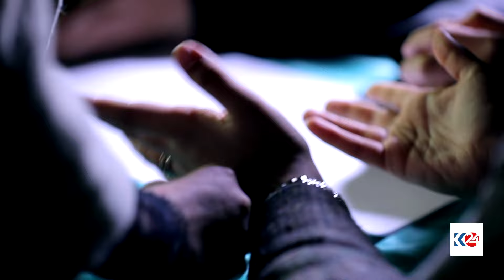سەکۆی گەنجان | دیدی خەڵک و قوتابییان بۆ هونەرەجوانەکان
سەکۆی گەنجان 29/5/2024